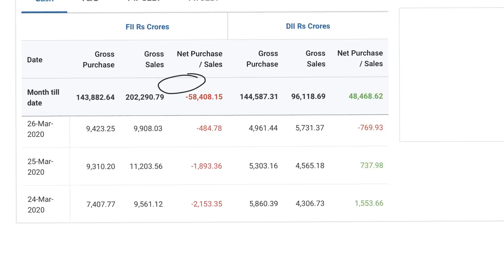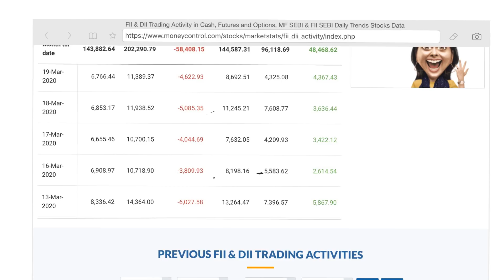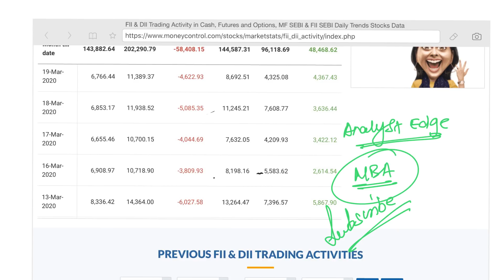Who crashed Indian Stock Market. Economic Crisis 2020. Learn the Stock Market Basics.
For More Learning Videos on Finance Marketing Operations HR and Consulting Please check the below channel.